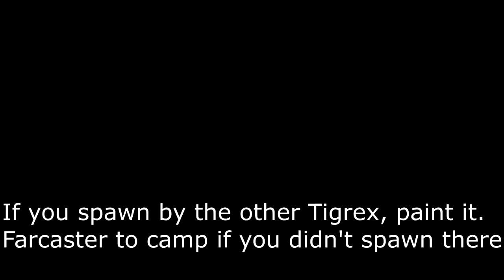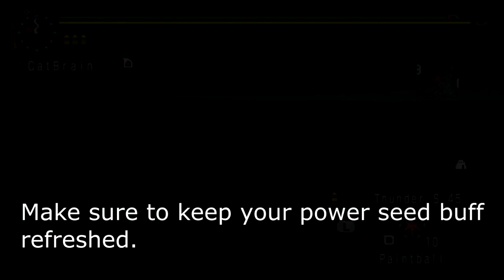[MHFU] 2 Tigrex (9★ Village) vs Light Bowgun (Key Quest)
Prepare for trouble...
And also there's two of them!

0:00 Items/Equipment/Food
0:34 Quest Start!
4:11 First Tigrex Dead
11:32 Quest Cleared!